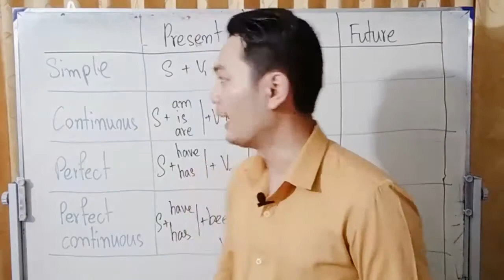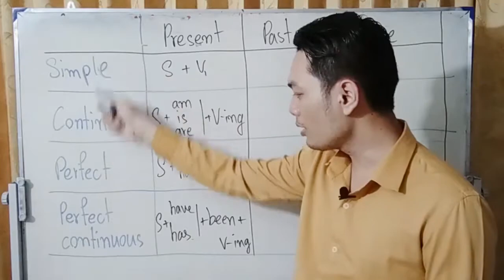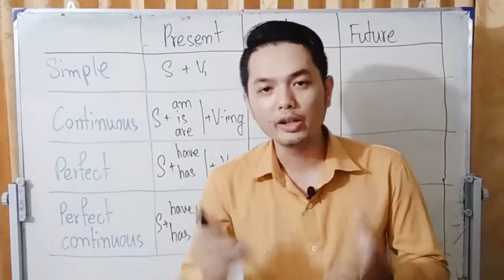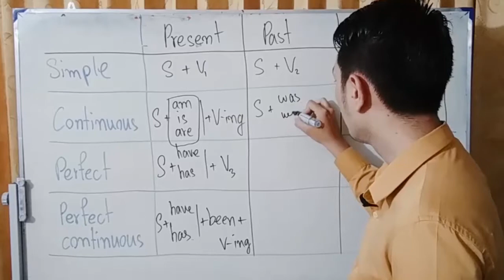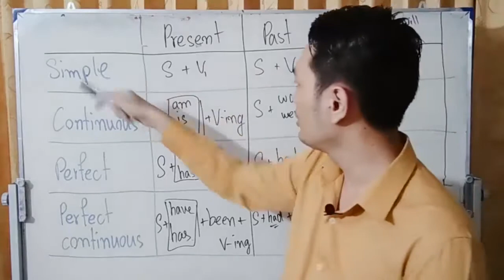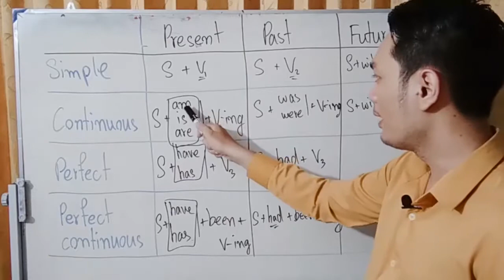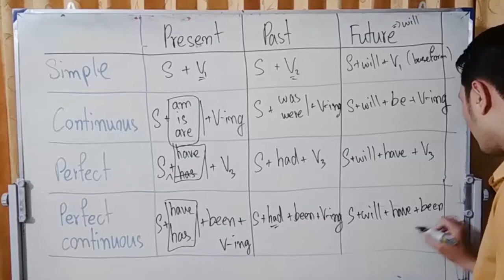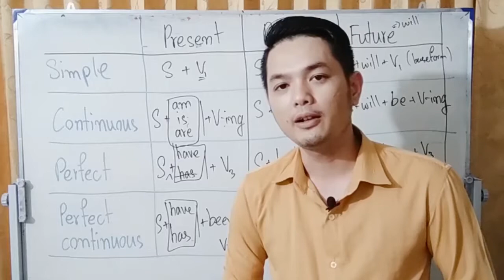How to write 12 forms of tense # Pre-intermediate Level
How to write 12 forms of tense
# Pre-intermediate Level